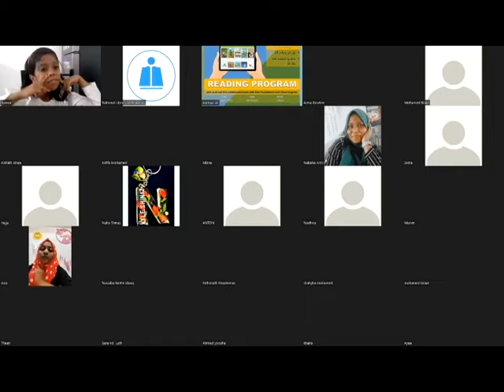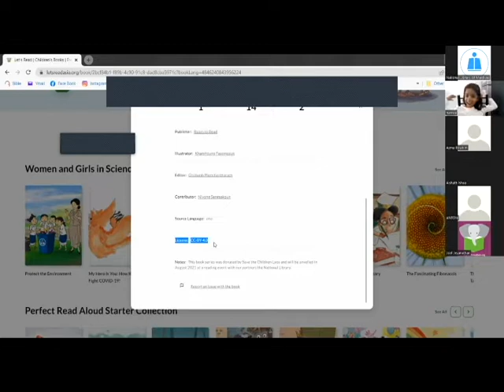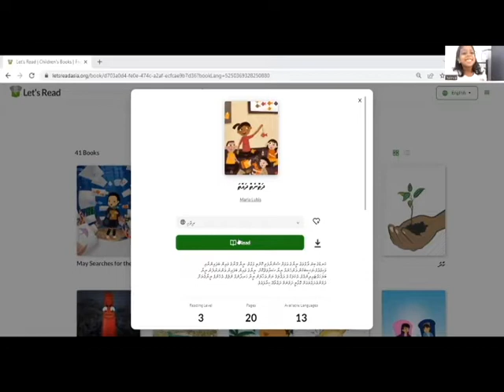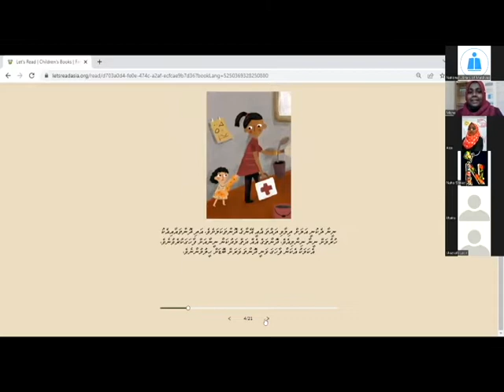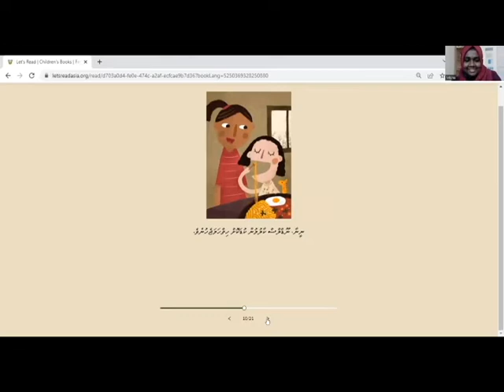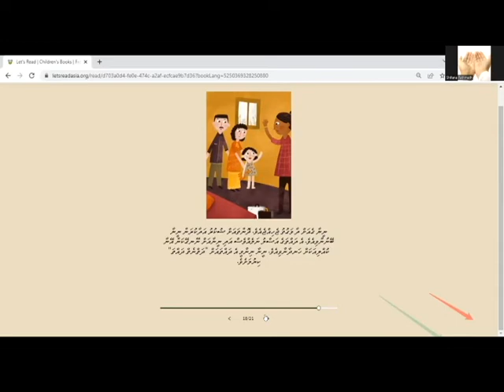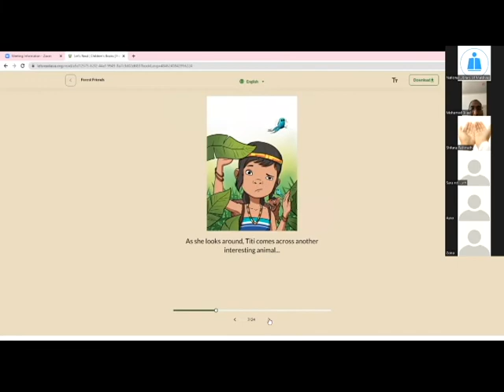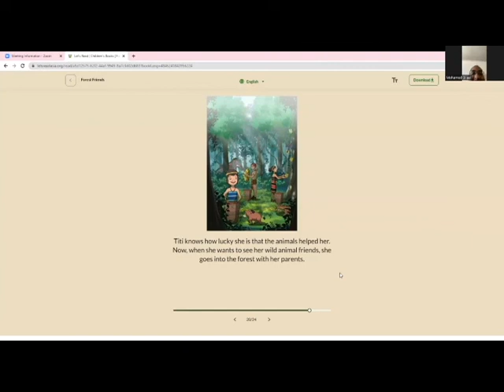Let's Read: Reading Program 11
Let's Read: reading program conducted via Zoom in collaboration with Maldives National University and Asia Foundation